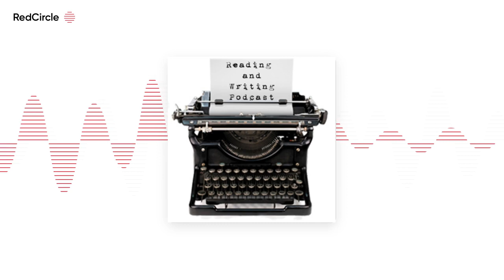Reading And Writing Podcast - Robert Swartwood interview – Episode 196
The 196th episode of the Reading and Writing podcast features an interview with Robert Swartwood, the USA Today bestselling author of The Serial Killer’s Wife, The Calling, Man of Wax, and several other novels. His work has appeared in The Los Angeles Review, The Daily Beast, ChiZine, Space and Time, Postscripts, and PANK. He created […]